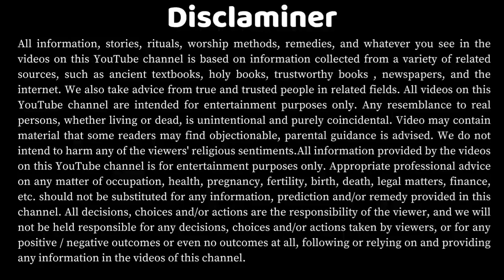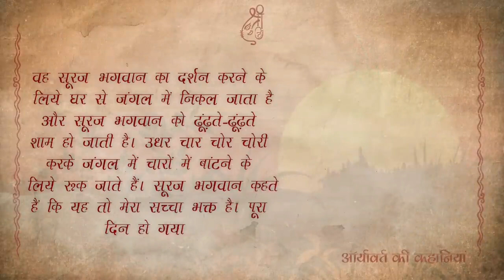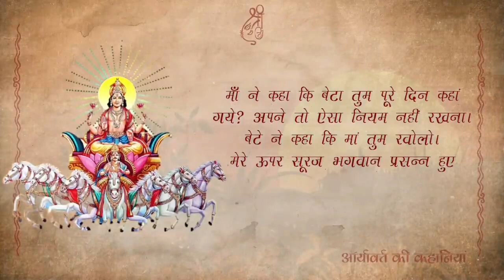रविवार व्रत कथा - Ravivar सूर्य भगवन की कहानी - Surya Bhagwan Ki Kahani||सूरज भगवान की कहानी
Suraj baghwan ki kahani || ( सूरज भगवान की कहानी )